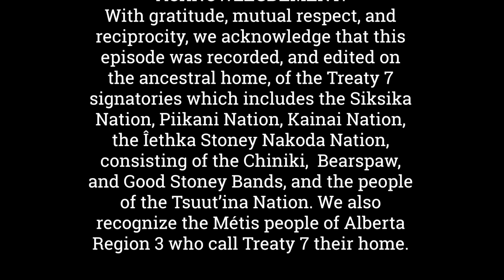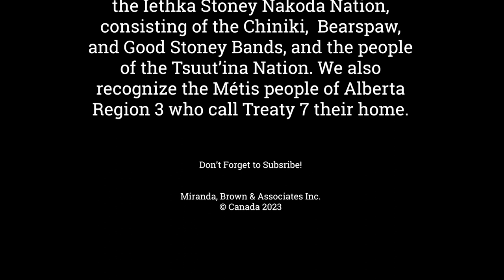Jeepers, What is Going On In New Brunswick!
Welcome to a special episode of Cross Border Interviews, where we dive deep into the province of New Brunswick.

Today, we have an engaging lineup of discussions that will shed light on two critical topics shaping the political landscape: Policy 713 and Bill 45.

Our first topic of the day revolves around Policy 713, a matter that has sparked heated conversations and differing opinions among educators, parents, and advocates. There have been claims suggesting that this policy restricts teachers from using a child's chosen name or pronoun informally. However, it's important to note that the Department of Education spokesperson clarified late Thursday that teachers and staff are only prohibited from using a child's chosen name without parental consent in an official capacity.

We will also delve into the details of Bill 45, better known as the Local Governance Commission Act. This bill aims to establish a new body responsible for overseeing conflict of interest and code of conduct complaints, as well as facilitating funding agreements for regional facilities among municipalities. However, a number of municipal groups in New Brunswick have raised concerns about a specific provision in the bill that grants the minister of local government the power to amend or repeal municipal bylaws. We'll be exploring the potential implications of this bill and its impact on local governance in the province.

Moreover, we will take a broader look at the issues facing municipalities in New Brunswick, touching upon the urban-rural divide that may exist within the province. Our esteemed guests, Saint John Councillors Brent Harris and Joanna Killen, will provide their valuable perspectives on these matters and shed light on the challenges and opportunities faced by municipalities in New Brunswick.